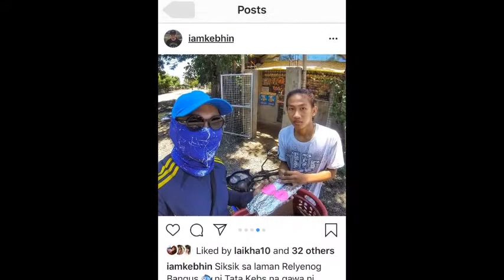TATA KEBS FOOD DELIVERY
Science City of Munoz, Nueva Ecija..